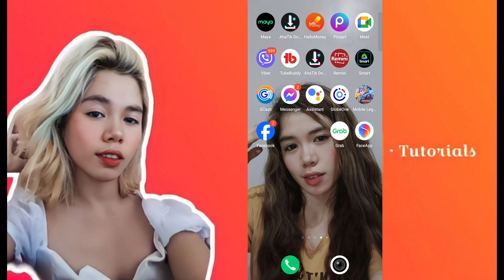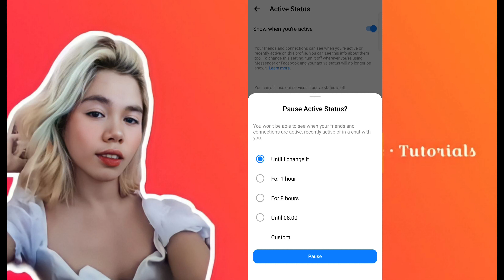PAANO HINDI MAKITA NA ONLINE KA SA FACEBOOK AT MESSENGER 2024